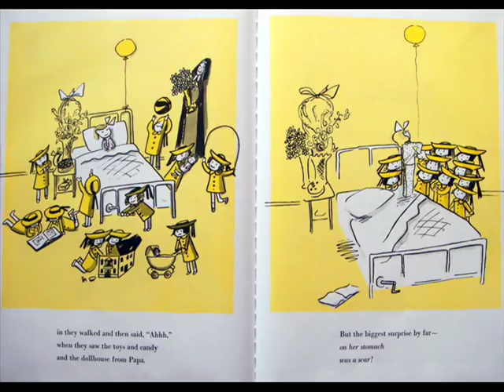Character Profile: Madeline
I see why Ludwig Bemelmans's books about a French girl living in an old house covered in vines continue to charm on the page and the screen.